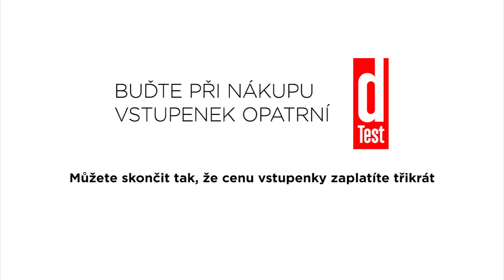Pozor na online přeprodej vstupenek: Opera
Budťe při nákupu online vstupenek opatrní! Neklikejte bez rozmyslu na první odkaz, který vám najde vyhledávač. Můžete skončit tak, že cenu vstupenky zaplatíte třikrát. Nakupujte proto vstupenky u oficiálního distributora.

Poděkování patří Švýcarské spotřebitelské organizaci (FRC), která zahájila kampaň Ticket Check v prosinci 2018, a Evropské spotřebitelské organizaci (BEUC). Kampaň slouží k rozšíření povědomí spotřebitelů o rizicích spojených s nákupem vstupenek od přeprodejců. V této kampani spolupracujeme s dalšími devíti spotřebitelskými organizacemi z Evropské unie.